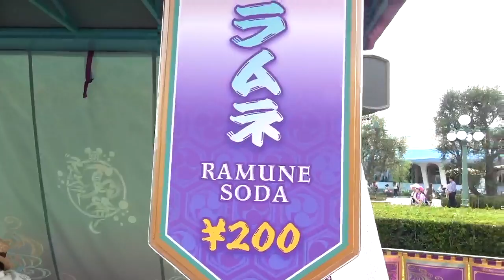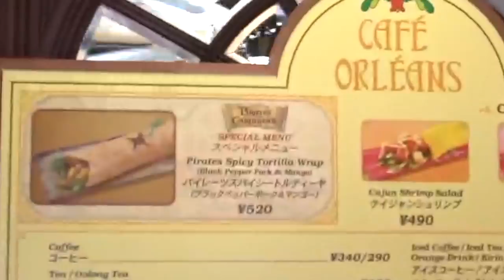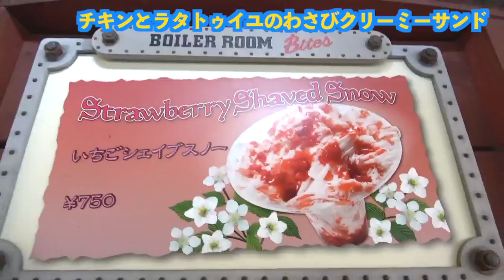【限定】ディズニーランドのおすすめ夏グルメ10品食べ歩き！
ディズニーランドのおすすめ食べ歩き10品！今回は夏限定グルメメニューやDisneylandにしか売ってないものを中心に食べて紹介しました☆

ディズニーの食べ物って普通においしいんですけど、今回は期間限定ですから、美味しいだけじゃなく珍しいものまでありますよー！
ちなみにアイス系は全部うまい！
夏は冷たいものについつい手が伸びる〜

Disneyseaも行きたいなー♬
ユーチューバーって結構ディズニー行ってるんですよねー。水溜りボンドさんやおるたなさんもこの前行ってたみたいです！はじめしゃちょーさんも！

プリッとChannelのアカウント

１日２回投稿の時もあるよ

■カラオケPV【観光地で踊ってみた】オリジナルダンス